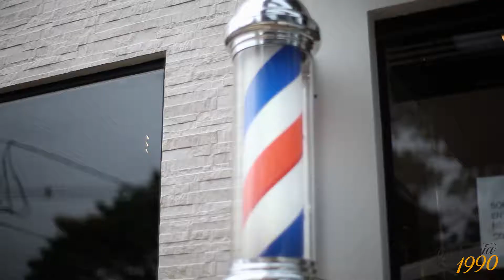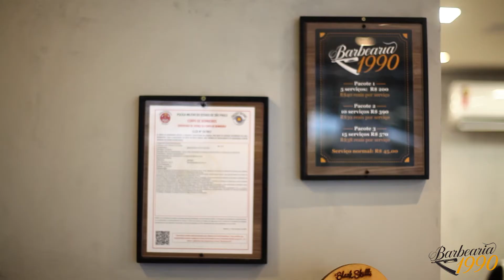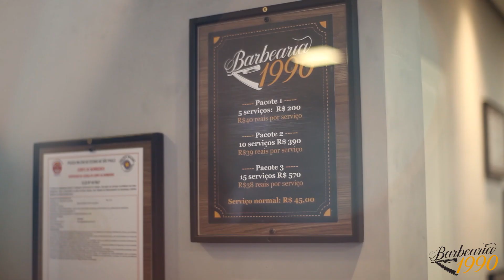Barbearia 1990 - Valinhos - SP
Barbearia1990
Estilo e ambiente agradavél, boa conversa e muita diversão!!!
A proposta dessa Barbearia é deixar o cliente relaxado e se sentindo em casa, ter um tempo para se cuidar e encontrar seus amigos.
Show..agora é curtir o momento e dar aquele trato na aparência!!!